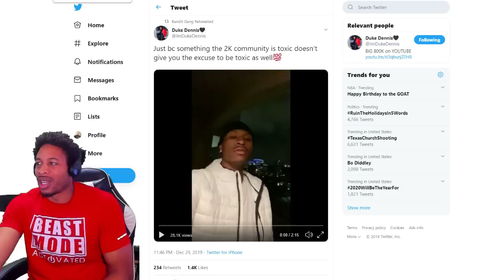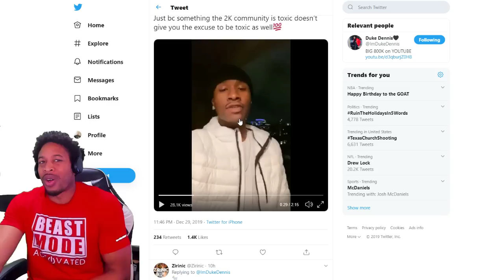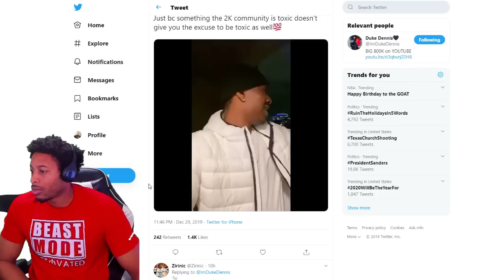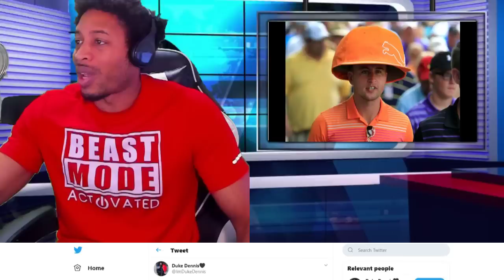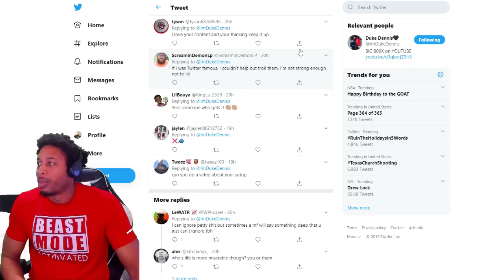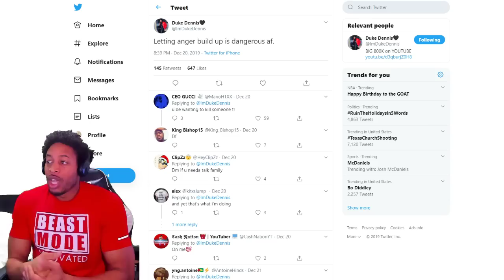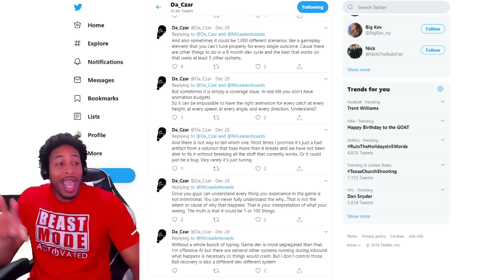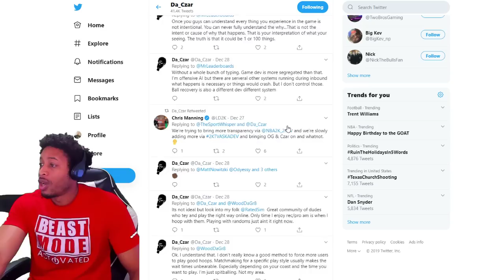PRETTYBOYFREDO VS DUKE DENNIS - GIANT SLAYER BREAKDOWN - DEADEYE BREAKDOWN - CZAR - NBA 2K20 NEWS